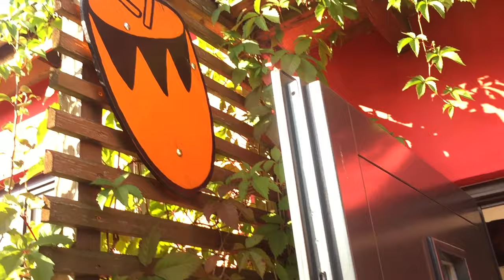Der schöne Weg zur Trommelschule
Es ist bezaubernd schön hier. Unsere Trommelschule ist umgeben von einem Garten. Jeden Tag sind wir dankbar, hier sein zu können. Mit diesem Video wollen wir euch teilhaben lassen und euch einladen.
Yngo & Marlene